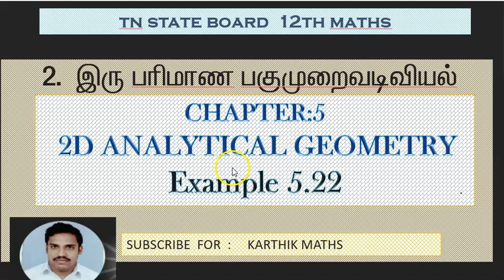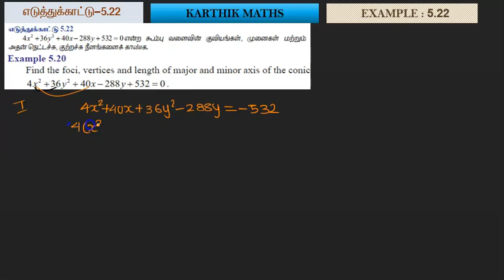EXAMPLE 5.22 | 12TH MATHS TN | CHAPTER 5 | 2D ANAL GEO -II | SOLUTION TM AND EM